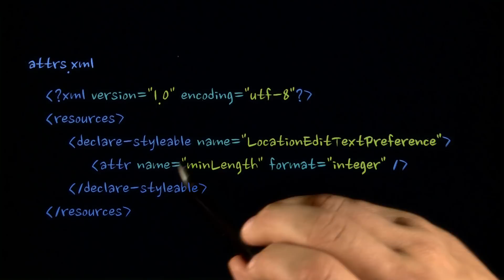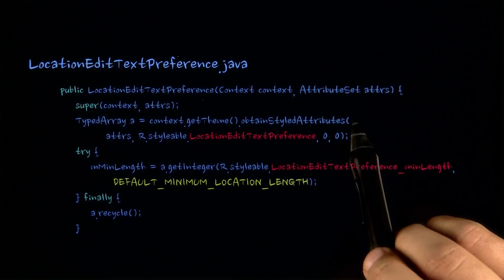Setting Limits, Part 1